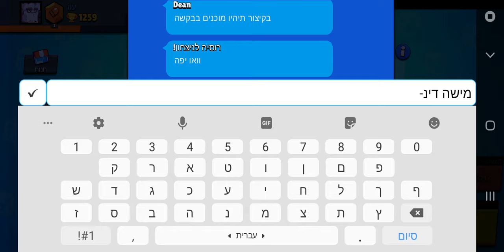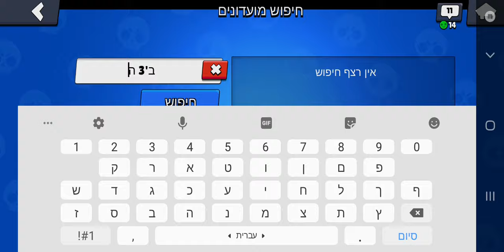מקרה נדיר בבראול סטארס . A rare event in brawl stars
Wtf happend right here
מה לעזאזל קרה פה